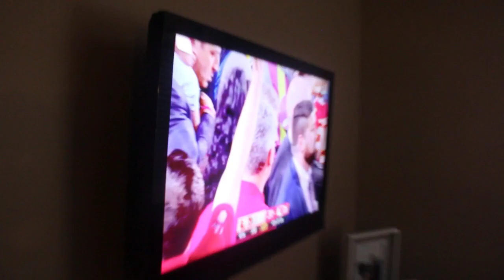E3 Basketball Academy, EVANs BACK | Vlog